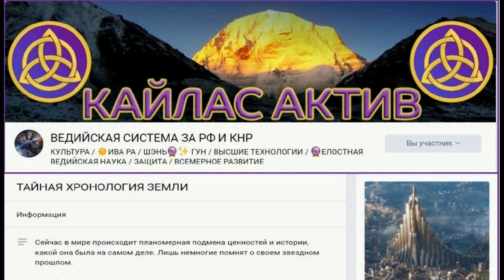Сакральный Крым-2020.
Ролик создан по видеоматериалам соратника,  посетившего сакральные места Крыма  в 2020 году.